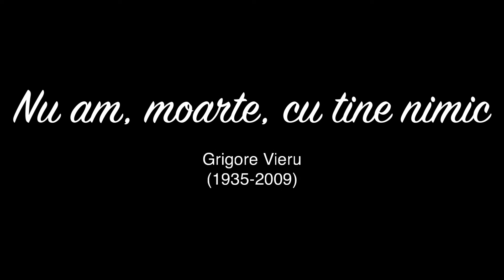"Nu am, Moarte, cu tine nimic", Grigore Vieru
Costina Cheyrouze, actriță TNB, citește o poezie din patrimoniul național românesc.